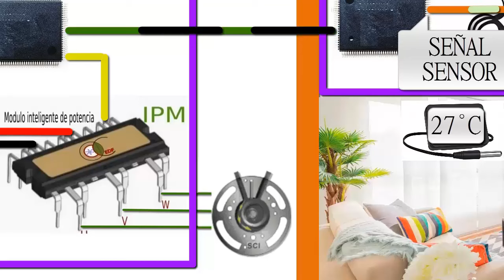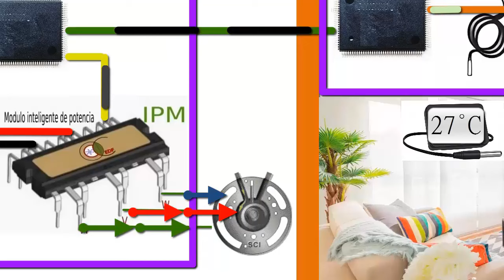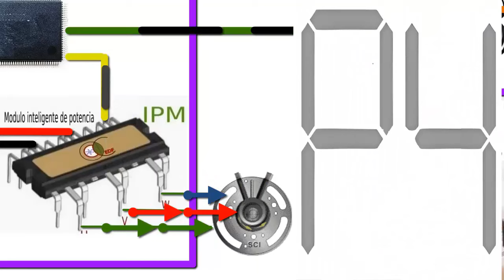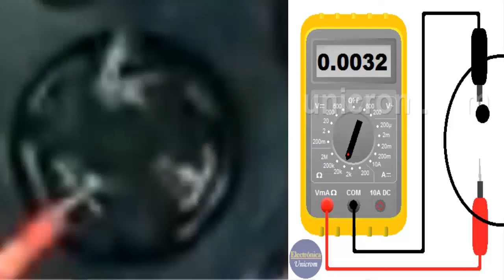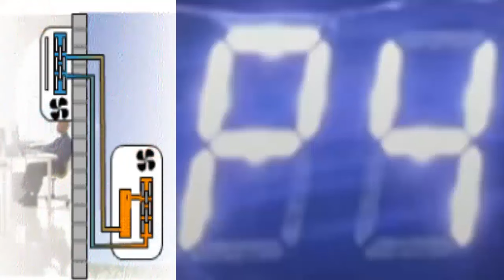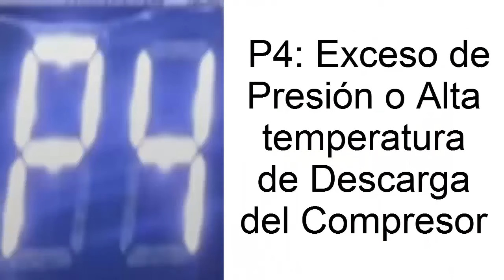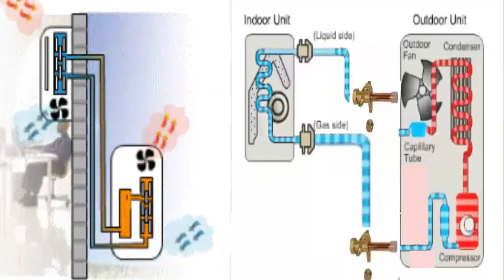Falla P4 en Circuito IPM de Aire Acondicionado: Diagnóstico y Soluciones al Código de Error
FUNCIONAMIENTO Y FALLA  P4 DEL CIRCUITO IPM DEL AIRE ACONDICIONADO Y SOLUCIONES DE CÓDIGO DE ERROR